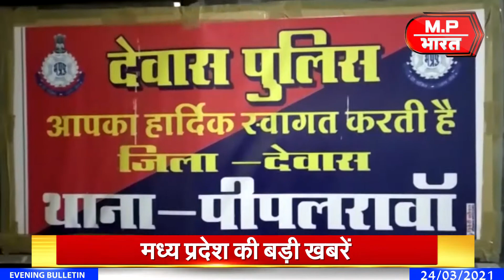दिन भर की बड़ी ख़बरें...देखिये MP Bharat पर ...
मध्य-प्रदेश की हर बड़ी ख़बर  देखिये @MP BHARAT पर
हर ख़बर से हम आपको कराएंगे बाखबर...देखते रहिए MP भारत

अधिक खबरों के लिए हमें Facebook पर Follow करें...